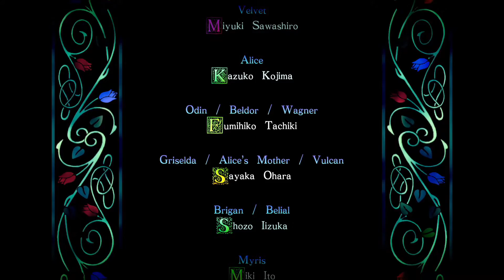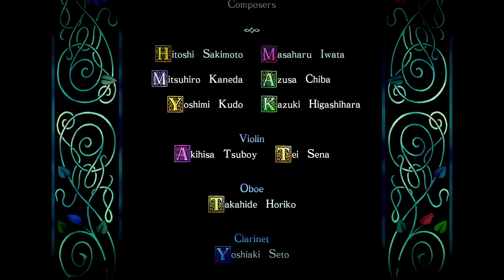《奧丁領域：里普特拉西爾》- 結局三（完）